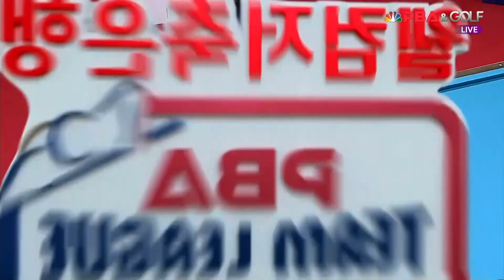김가영 I 4연속 득점하며 2세트 승리하는 김가영! [웰컴저축은행 PBA 팀리그 3R]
세계적인 글로벌 프로당구로  성장한 PBA팀리그의 3번째 시즌!!